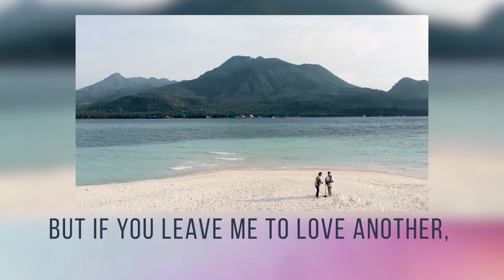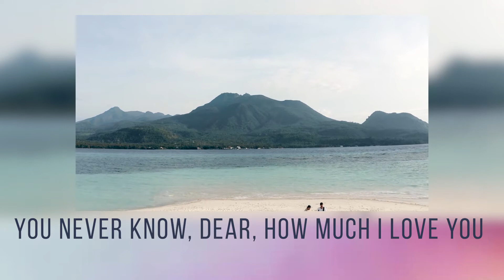You Are My Sunshine - Music Travel Love COVER (Lyrics)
PLAYRICS